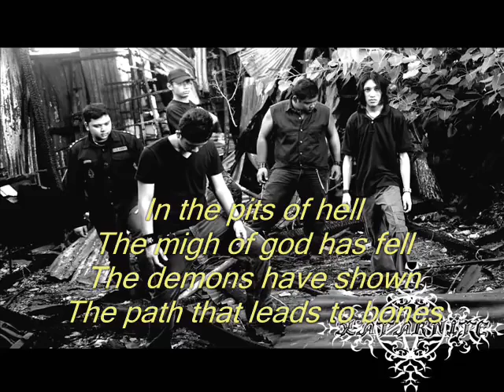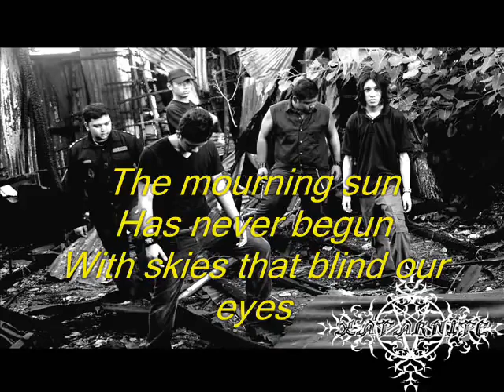XATARNITE (Singapore) - Rebirth of Satan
Traxs:
1, Rebirth of Satan
Taken from Xatarnite - Infernal Flames of Tyrant demo 2006
Genre : Gothic/Black

*I do not owned the copyrights. It belongs to the band nor labels respectively. I'm here to share for the love of great underated bands that is worth to check out. Go and buy their stuff in original format.